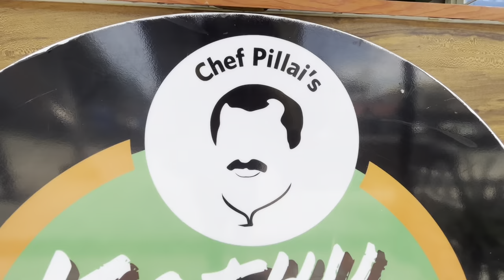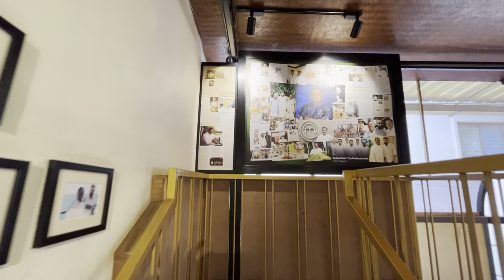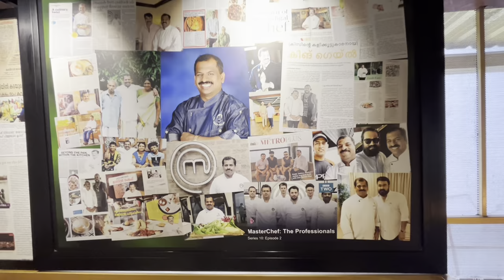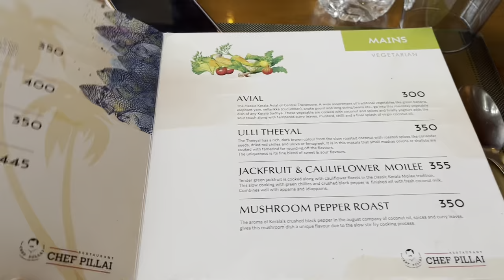Chef Pillai Restaurant | India Food Vlogs | @RaviTeluguTraveller | Kerala Cuisine | MasterChef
Description: Hello everyone, welcome to Travelories. Chandana and Sunil are a travel couple and we also make solo trips. Here we share our travel and lifestyle videos in Kannada.

In this video, We are trying our hands with food vlogging with a very special guest joining us @RaviTeluguTraveller the global traveller. Ravi has travelled to 187 countries out of 196 countries in the world have been following him for 2 plus years. We are visiting a famous and trending restaurant in Bangalore. Chef Pillai restaurant was started known by Chef Suresh Pillai world-renowned Chef who appeared in Master Chef UK.

We started some of the best signature dishes of Chef with yummy in my tummy. We had a great chat with Ravi and his experience travelling the 187 countries.

Chef Pillai Restaurant